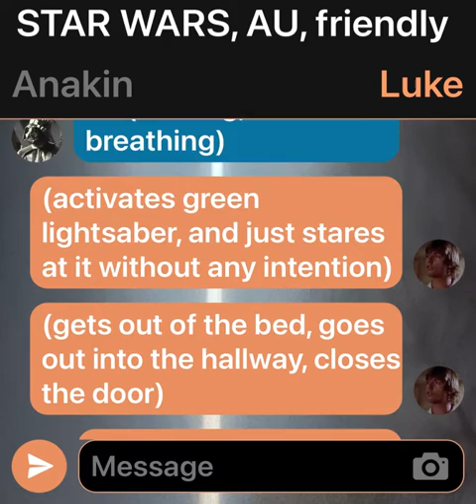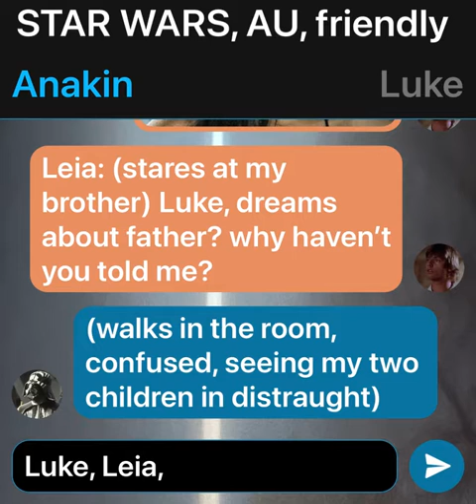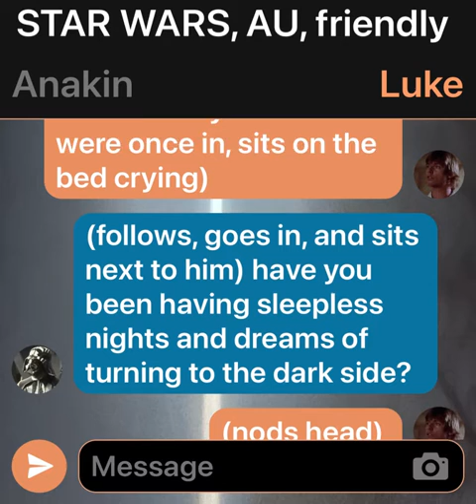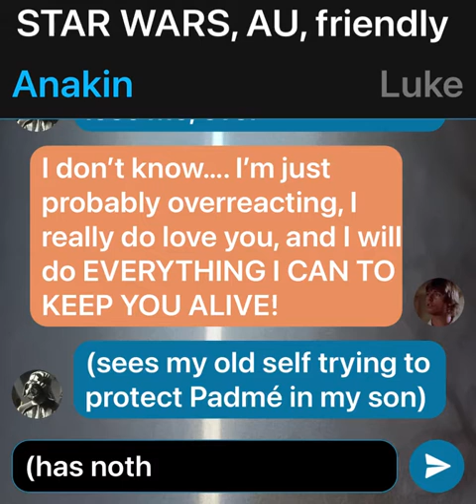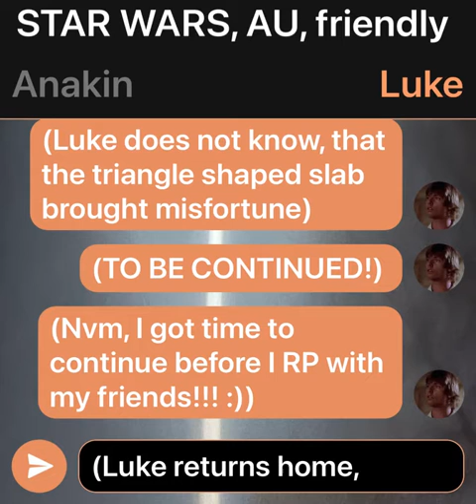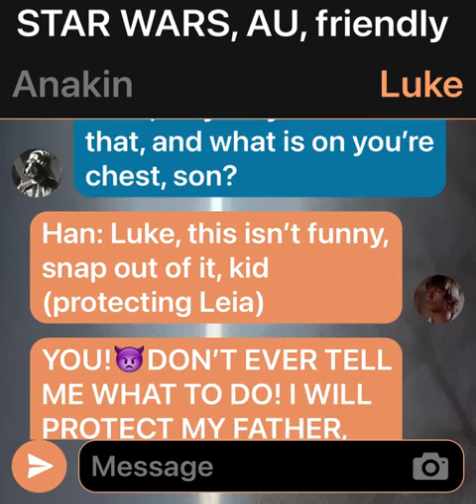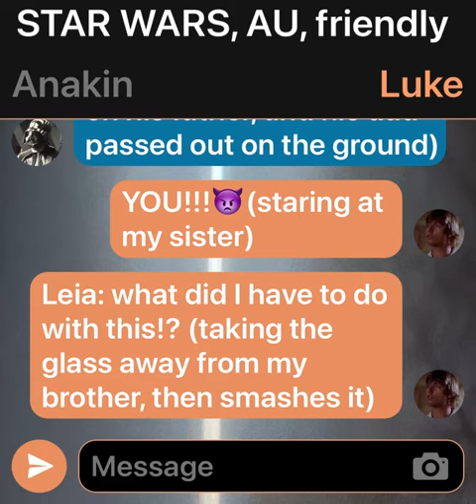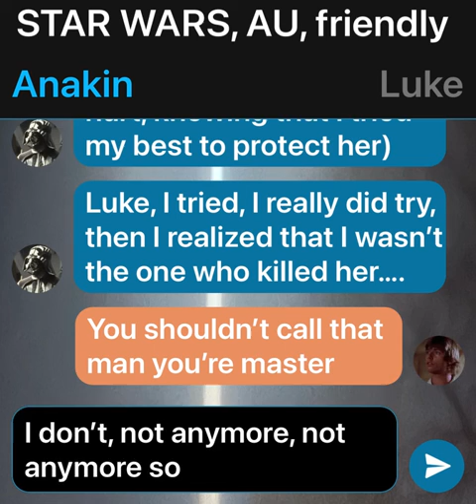STAR WARS, AU, Luke almost turns to darkness, I said, AU, this is kid friendly!😉😉😉